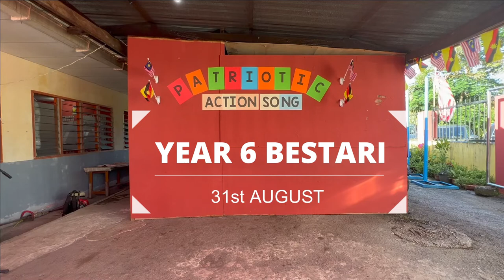Year 6 Bestari - 31st August [Patriotic Action Song SK Kg. Empila]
Year 6 Bestari
31st August

𝐂𝐎𝐍𝐆𝐑𝐀𝐓𝐔𝐋𝐀𝐓𝐈𝐎𝐍𝐒 𝐀𝐍𝐃 𝐖𝐄𝐋𝐋 𝐃𝐎𝐍𝐄!

𝐏𝐀𝐓𝐑𝐈𝐎𝐓𝐈𝐂 𝐀𝐂𝐓𝐈𝐎𝐍 𝐒𝐎𝐍𝐆 𝐂𝐎𝐌𝐏𝐄𝐓𝐈𝐓𝐈𝐎𝐍
Date: 1 & 2 September 2022
Day: Thursday & Friday
Venue: Ruang Santai SK Kg. Empila

In conjunction with the Independence Month of Malaysia, English Panel of SK Kg. Empila has organised a Patriotic Action Song Competition to show our love and respect towards our country and at the same time enhancing creative language, vocabulary and motor skills.

We are very proud of our supportive pupils, teachers, and staffs for such energetic performances and dedication in making our event a success.

Sit back, relax and enjoy our performance!